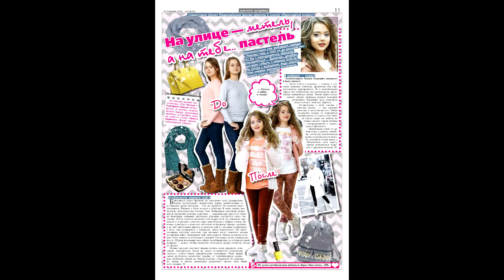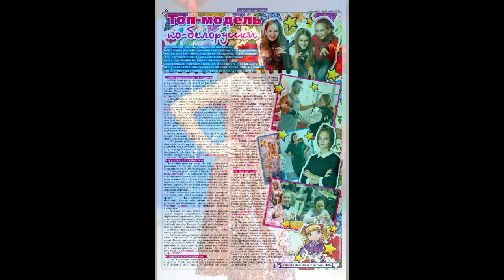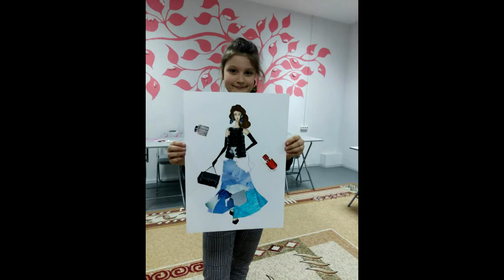krasavik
слайд шоу выпускников
детский театр моды KRASAVIK